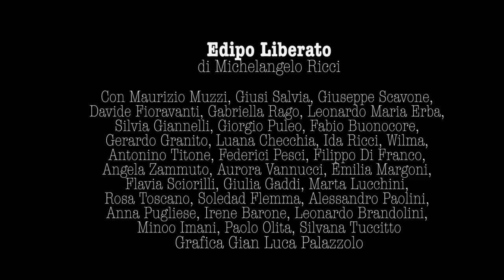Edipo Liberato 30/31 maggio 2016 - PISA palazzo dei congressi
L'associazione di studenti universitari
LIBER LABOR
presenta
In collaborazione con il
Laboratorio Permanente
Teatro dell'Assedio

Edipo Liberato
di Michelangelo Ricci

Al Palazzo dei Congressi di Pisa
Lunedì 30 e martedì 31 maggio alle ore 21:00

Biglietto unico € 10,00
Info e Prevendite al 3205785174

L’Edipo Liberato, uno spettacolo in prima assoluta, scritto e diretto da Michelangelo Ricci per il Laboratorio Permanente del Teatro dell’Assedio, idealmente diviso in tre quadri, che vanno dal dramma alla commedia, dal grottesco al musical, sino alla tragedia, punto di partenza ideale, ma sostituita dalla portata storica del mito stesso di Edipo, in una scrittura che attraversa la psicanalisi e la critica al potere. Un Edipo che esprime voglia di indipendenza, brama di emanciparsi da un controllo, da un potere di cui i genitori sono solo l’immagine più concreta. Questo è ciò che spinge il giovane di Corinto a combattere dalle lenzuola del suo letto, invase da un avvicendarsi di personaggi e voci che lo spronano, lo tartassano, lo sbeffeggiano e lo terrorizzano, nel suo tentativo di crearsi un destino diverso da quello impostogli dagli oracoli. I 30 attori metteranno in scena il frutto di un faticoso lavoro, che non si limita alle ore di prove, ma coinvolge i partecipanti in tutte le fasi della produzione artistica, dalla costruzione delle scenografie alla promozione, in un rapporto artistico e didattico che non prevede nessun costo economico per i partecipanti al laboratorio, ma solo la condivisione del proprio tempo e delle proprie energie, per un’idea di autoproduzione innovativa e per una libera partecipazione all’acquisizione di competenze artistiche e tecniche intorno al teatro. L’Edipo Liberato si terrà al Palazzo dei Congressi di Pisa, la cui forma circolare e la concentrazione su una scena centrale ristretta si rende adatta alla scene più intime e la vastità dei ballatoi e delle "finestre" si presta alle azioni corali, in un utilizzo dello spazio dinamico e sorprendente.

Grafica Gian Luca Palazzolo
Montaggio e riprese video Wilm